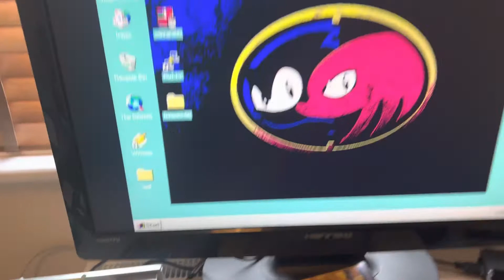Amstrad Mega PC with the Mega SD card from pcmidi.eu running Sonic 3